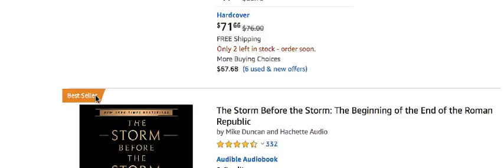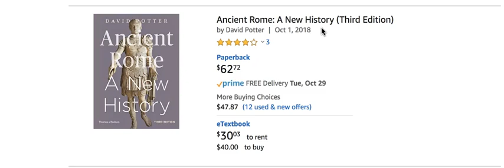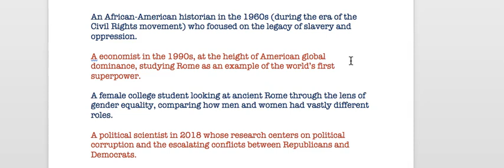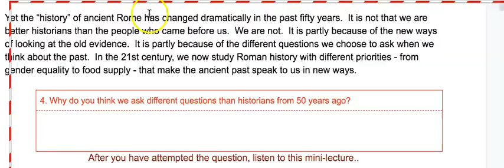New Histories in SPQR